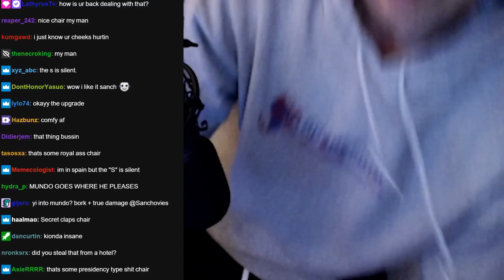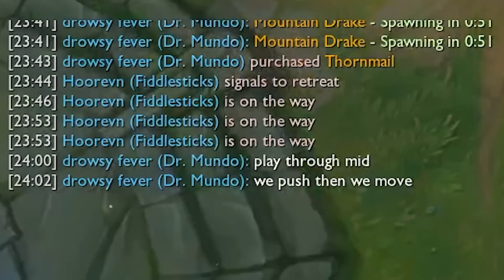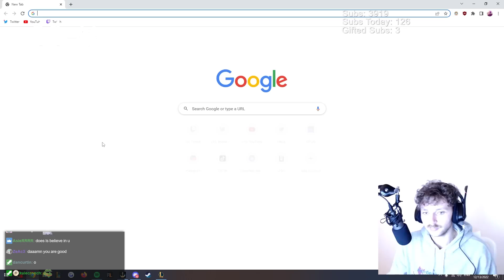Mundo goes where he pleases